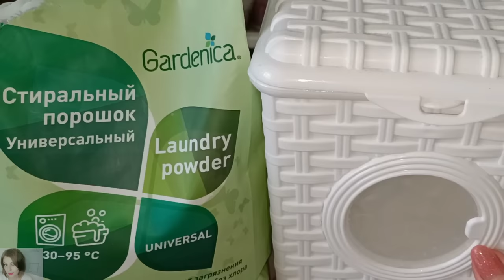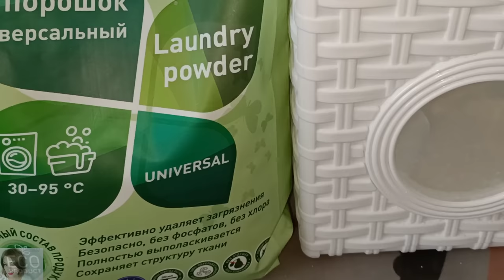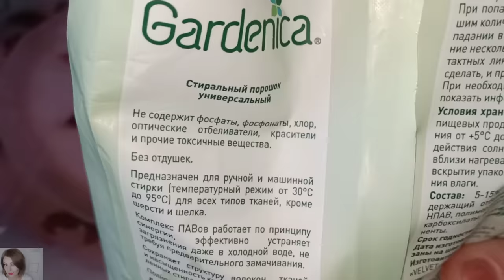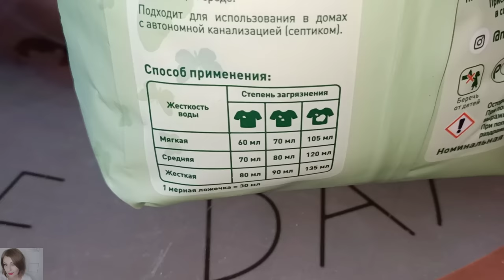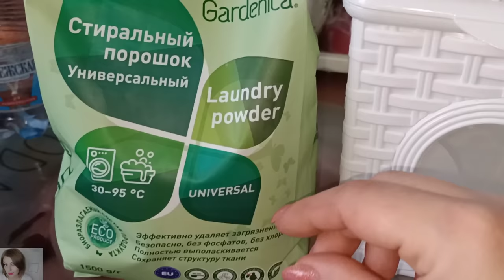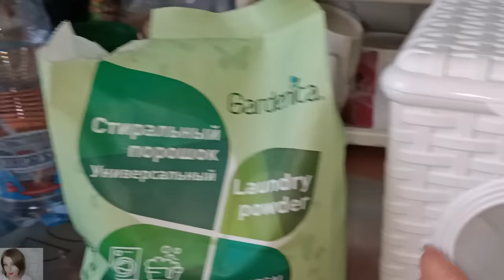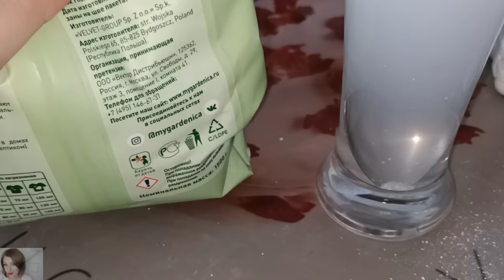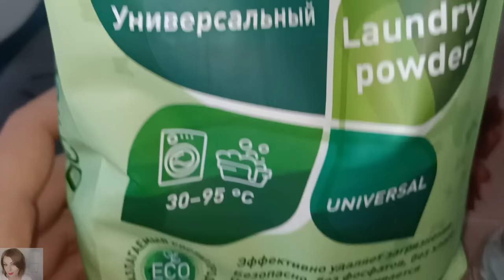❤️ ИЩЕМ ЗАМЕНУ ПОРОШКУ FABERLIC / ФАБЕРЛИК & GARDENICA / ТЕСТИРУЕМ ПОРОШОК ИЗ МАГНИТКОСМЕТИК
ВСЕМ ПРИВЕТ!!!
В этом видео расскажу вам о порошке Гарденика. Свои впечатления, как стирает, состав, плюсы и минусы. Сравним порошок фаберлик и Gardenica